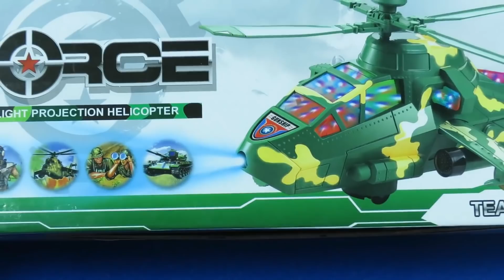Caja de Helicóptero de Combate a Baterías de JUGUETE! Toys Review - Military Toys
Hola amigos en este video vamos a hacer el unboxing de una caja que tiene un helicóptero que funciona con baterías y emite muchos colores, tambien mueve sus hélices y sus ruedas.

Amigos espero que este video les guste, no se olviden de darle like.

Bolsa de soldados,
caja de soldados,
JUGUETES,
soldados de plástico,
plastic toy soldiers,
toy guns,
toy guns for children,
soldados de juguete,
military set,
police set,
colored pistols,
toy box,
many toys,
TANK,
colored gun,
BOX OF TOYS,
MILITARY TOYS,
helicóptero de combate,
toy helicopter,
combat helicopter